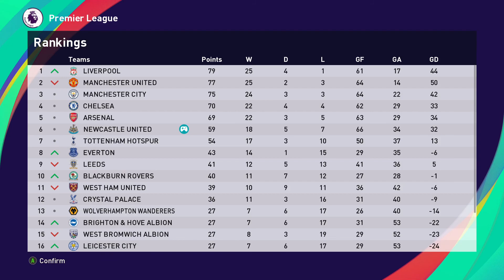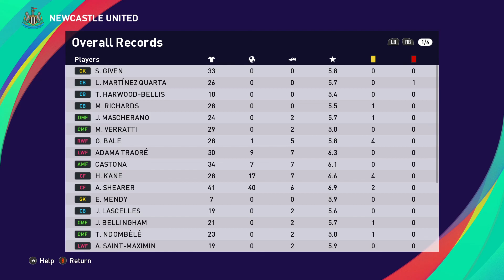S2EP48: NEWCASTLE AIMING FOR 5TH WIN IN A ROW AS THEY FACE WOLVES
Newcastle United have won 4 games on the trot ever since their little speed wobble against Manchesters City and United.. Alan Shearer has scored the winner in each of their last 2 games against Atletico Madrid and most recently against Bournemouth, and the captain will be hoping to be on target again to make it 5 wins in a row.

With only Crystal Palace to come before their vital 2nd leg Champions League tie against Atletico Madrid, Newcastle will be keen to keep the positive momentum going. It is fast starting to look like winning the Champions League will be the only way that they can conceivably compete there again next season.

Lofty ambitions? We shall see..

NEWCASTLE UNITED vs WOLVERHAMPTON WANDERERS... NEXT!